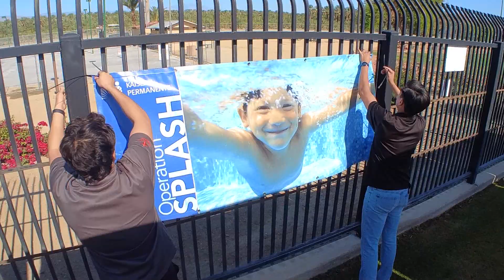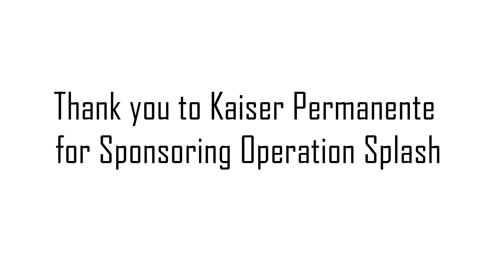Operation Splash Kick Off event 2023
Check out a video we made at our Operation Splash Kick-Off event at Bagdouma Community Pool earlier this month.

It’s that time of year when all five of our aquatic locations are now open!  From Cathedral City High School Pool, Fritz Burn Pool In La Quinta, Mecca Community Pool, to Bagdouma Community Pool in Coachella and Pawley Pool Family Aquatic Complex in Indio, we have pools throughout the Coachella Valley.